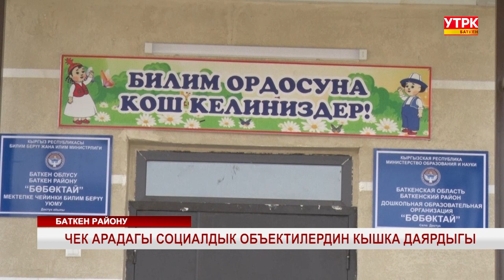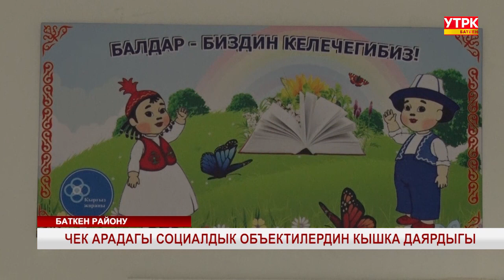ЧЕК АРАДАГЫ СОЦИАЛДЫК ОБЬЕКТИЛЕРДИН КЫШКА ДАЯРДЫГЫ